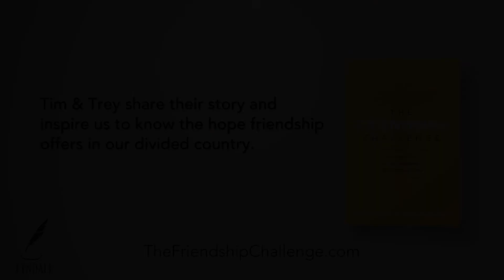Friendship Challenge #6 - Go Forth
The Friendship Challenge can help you get the conversation started about bridging the racial divide in your community.

The Friendship Challenge is a six-week guide, helping individuals and groups promote racial reconciliation in their communities—one person at a time, one friendship at a time. The first week prepares individuals and groups to reach out to a person on the other side of the racial divide, whether it is a person at work or in a nearby church. The next five weeks take that small group through a study that fosters true reconciliation—the kind of reconciliation Jesus showed in his own life and death.

Take the Friendship Challenge and spend the next six weeks cultivating true reconciliation in your community.